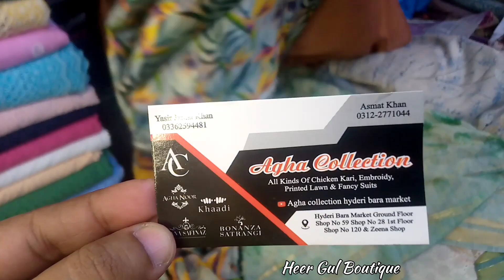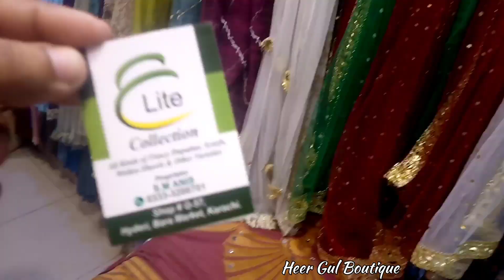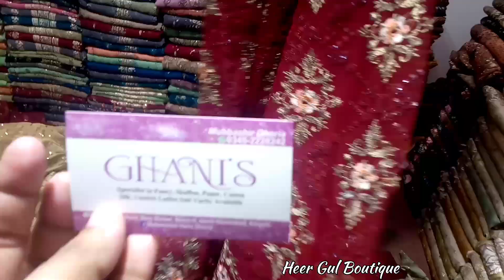Bara Market Hyderi || mehndi mayon dresses,Latkan laces,Pure velvet suit || Local Bazar Karachi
ADDRESS👇
Hyderi Bara Market, North nazimabad, Karachi.

Warmly welcom on my youtube channel "Heer Gul Boutique".Today i visit cheapest wholesale market bara market hyderi karachi.where i explore fancy dresses & party wear dresses.

My Audience Top Searches:
✨hyderi bara market
✨hyderi bara market karachi
✨hyderi bara market clothes
2023
cheap fancy suits
✨mehndi mayon dresses
✨Latkan laces
✨Pure velvet suit
✨Fancy Dresses
✨Embroidery suit
✨Bridal dresses2023
✨Designer suit
✨Sharara Ghararay
✨Readymade dress
✨fancy dress
✨Top-class party lawn suit
✨affordable shoping in hyderi market karachi
✨hyderi market clifton
✨hyderi market karachi dresses
✨hyderi market karachi dresses 2020
✨karachi hyderi market